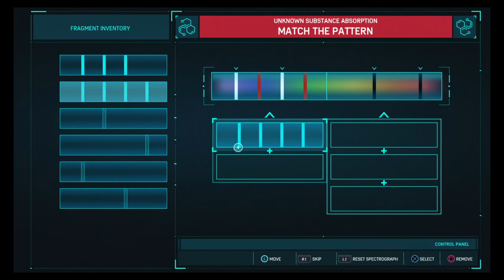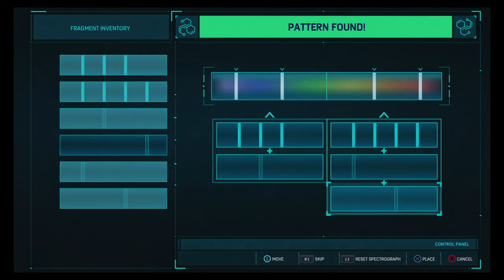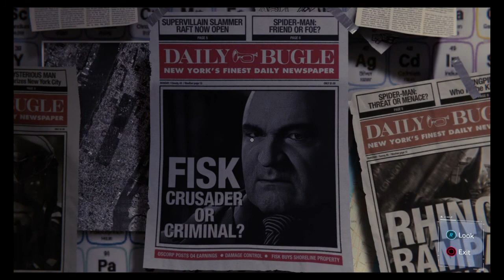Spider man and scorpion